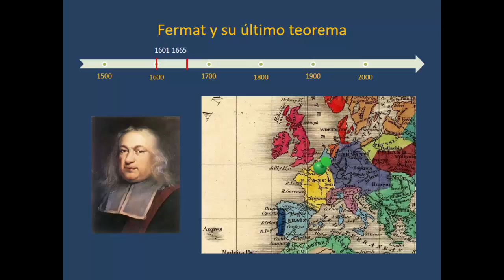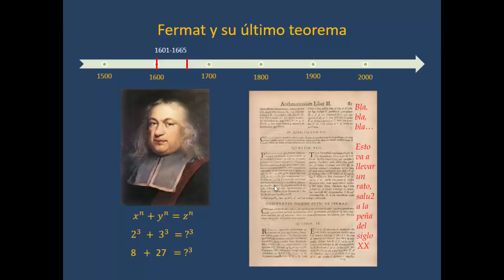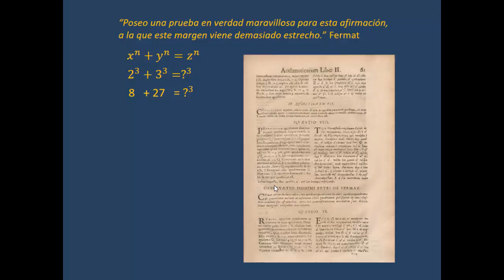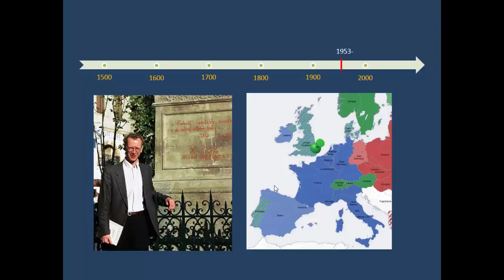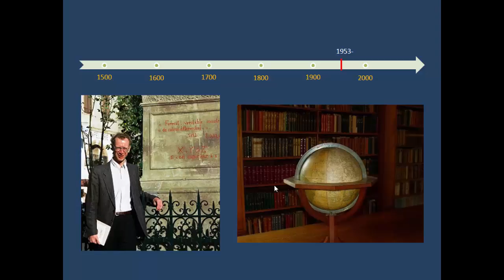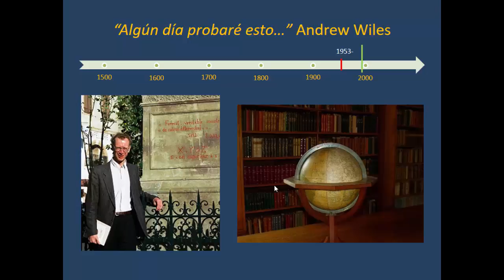Conferencia Ajedrez y matematicas (parte 5) Andrew Wiles y el ultimo teorema de Fermat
En esta entrega hablaremos ligeramente de Fermat, el príncipe de los aficionados matemáticos, y el famoso margen que abrió la veda a una de las cazas matemáticas más notables de la historia. Pieza que cobraría, rozando el cambio de milenio, alguien que - de niño - se permitió soñar que era posible...